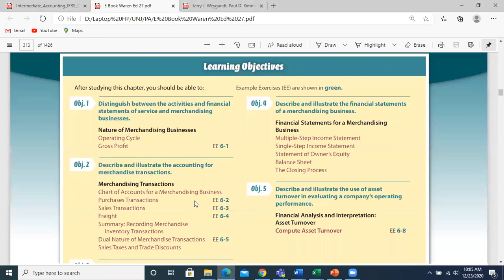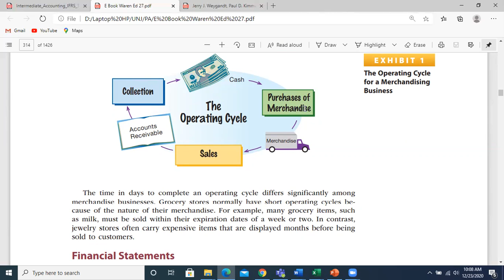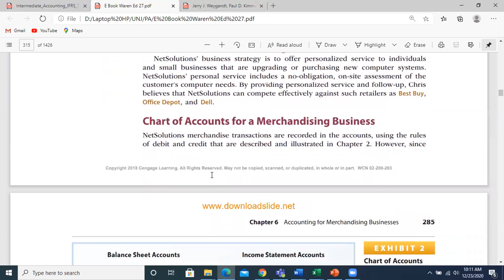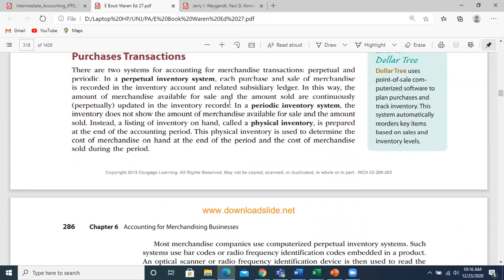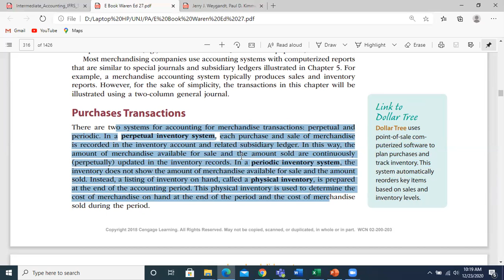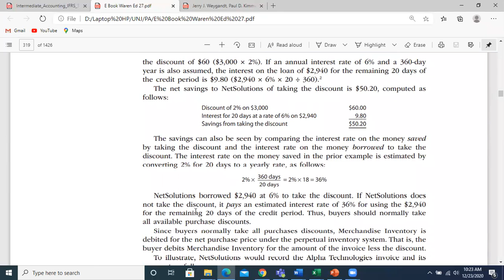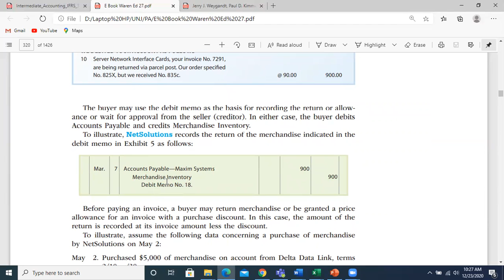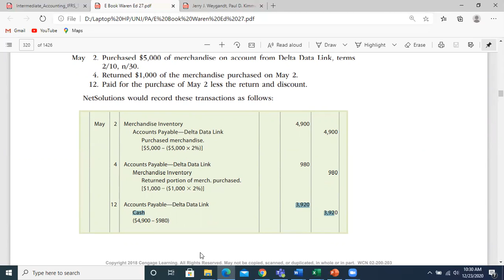#41 AKUNTANSI PERUSAHAAN DAGANG KONSEP DAN BAGIAN PEMBELIAN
Dear All,
Pada video kali ini saya menjelaskan tentang akuntansi untuk perusahaan dagang. Sumber pustaka dalam video ini yaitu buku Accounting Waren Edisi 27. Fokus dalam bahasan video ini adalah konsep perusahaan dagang, konsep akuntansi perusahaan dagang, dan pencatatan perusahaan dagang bagian pembelian barang dagan. Semoga bermanfaat.

Terimakasih
Hera Khairunnisa